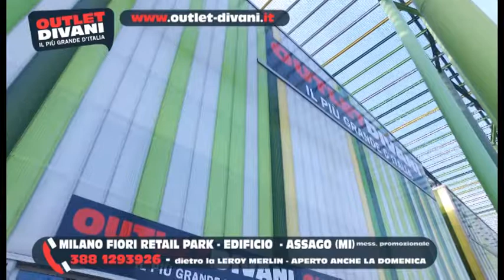master outlet divani 30 sec